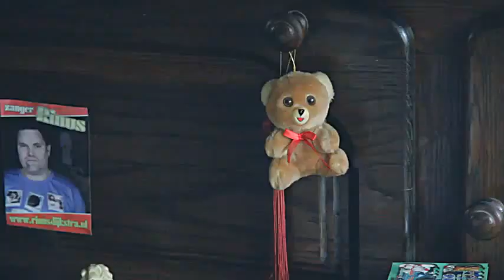Diplo & Don Diablo - Make You Pop Ft. Zanger Rinus Official Video